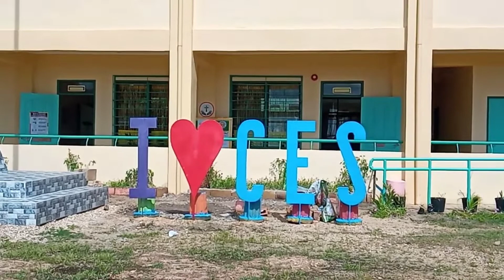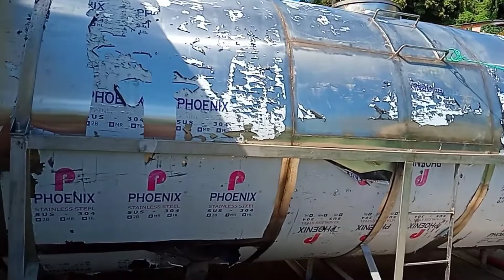Vlog# 89 We Inspect Water Service Connection of CES w/ Engr. A. Tabla...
We inspect water service connection of Culion elementary schools W/ engr. A.Tabla.. guys may problema Ang barbola Ng tubo patungo sa  C.R kahit sarado na Ang barbola umiikot padin Ang kuntador..water connection,